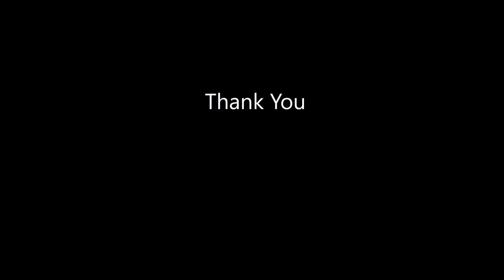Chia's Family Club Med Bintan 2023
Club Med Bintan 2023